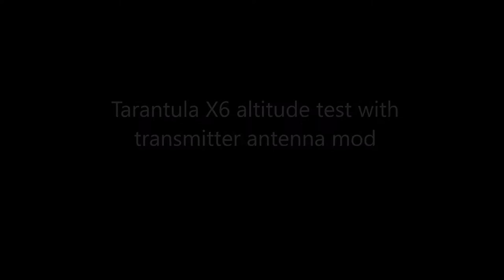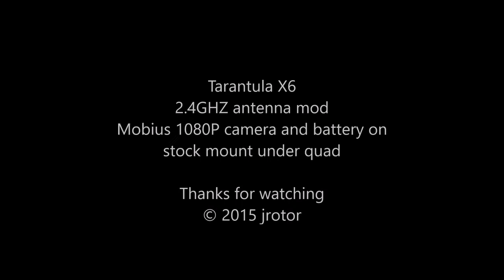Tarantula X6 altitude test with transmitter antenna mod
Tarantula X6 Altitude test with antenna mod and Mobius camera/battery mounted to stock shock mount to reduce jello.

• Category
Science & Technology
• License